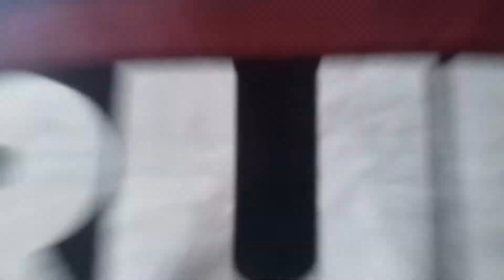VLOG feat. Gym Edit, Memes & Getting Real With You Guys !!!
Made a gym edit for you to enjoy ! More coming soon too !

KEEP IMPROVING ALWAYS !!!